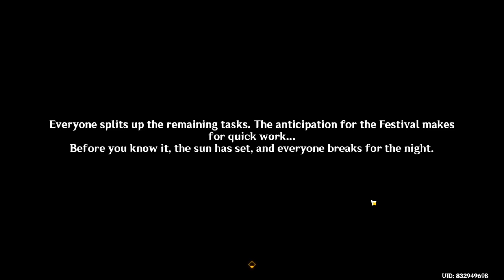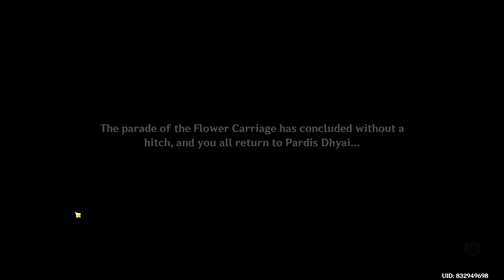Give Her Memories | Birthday Celebration Anecdotes 3 | Genshin Impact | Event | Gameplay